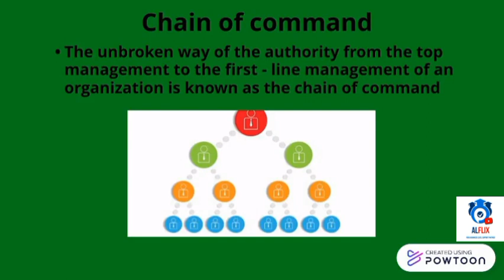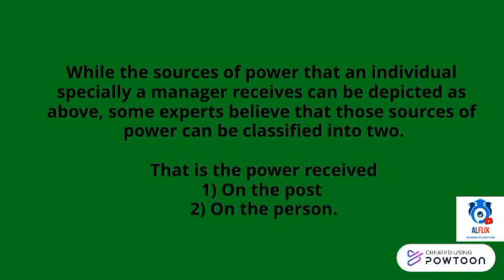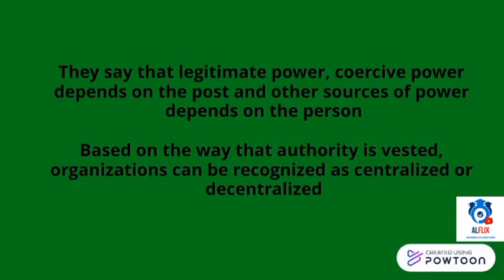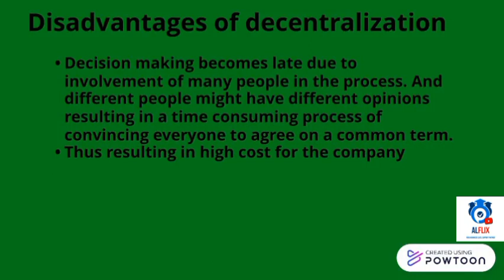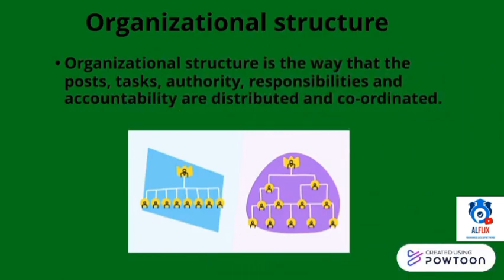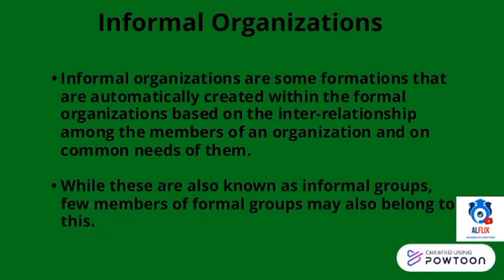ALFLIX | AL Business Studies | Chapter 12 -Concepts to be considered at successful organizing-Part H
Hi guys in this video we'll be looking in to different sources of power, organizational charts, organizational structure etc.